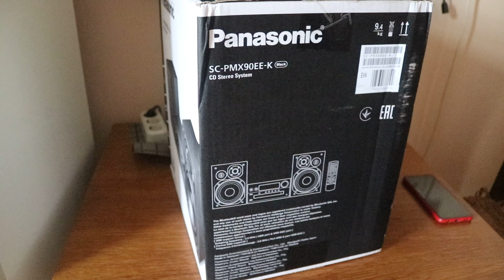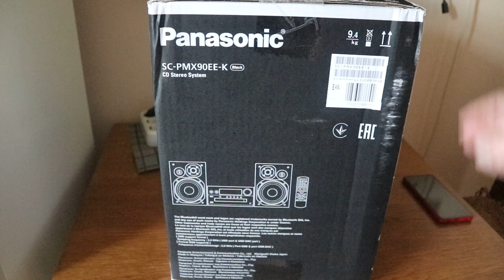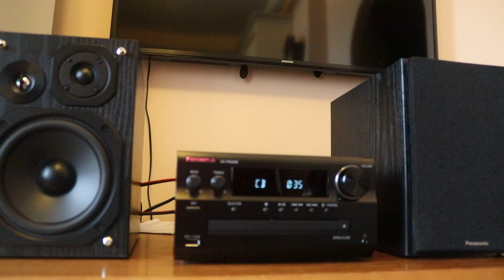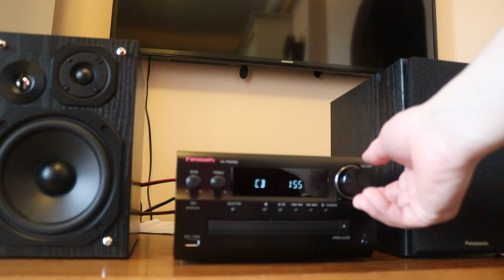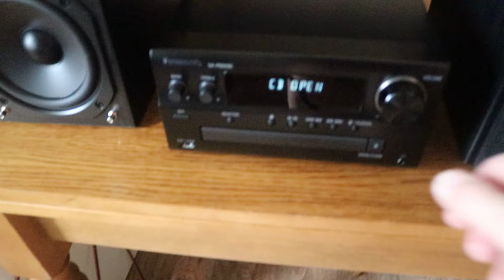Музыкальная система Panasonic SC-PMX90EE-K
Тестирую музыкальную систему Panasonic SC-PMX90EE-K, присмотрел для дачи.
Использована музыка в видео исполнитель My Dying Bride "The Ghost of Orion" (2020)
треки "Tired of Tears", "Your Broken Shore".
MY DYING BRIDE "Macabre Cabaret" (2020) трек "Macabre Cabaret"
Telegra